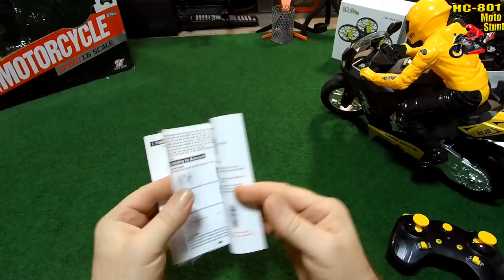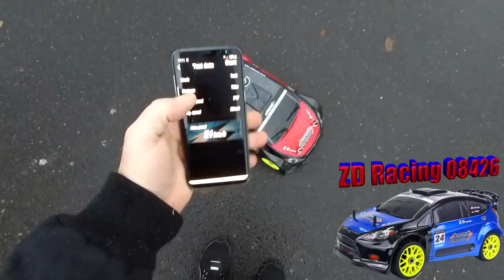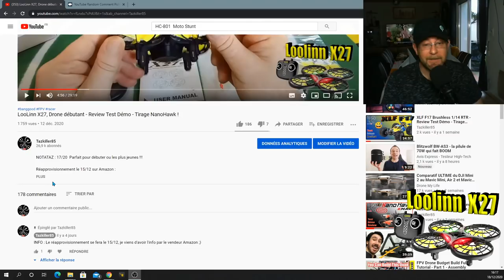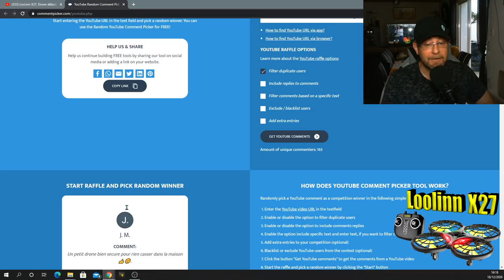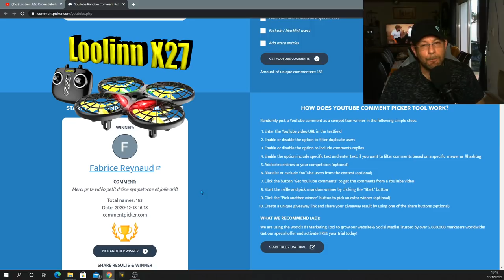Moto Stunt RC HC-801 - Review Test Démo - Résultat / Concours / Upgrade etc ...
NOTATAZ : 18/20  Presque magique !!!

Ma première moto, et pas des moindres !!! Très innovante et surtout SURPRENANTE, j'ai en test aujourd'hui la HC-801 Moto Stunt. Le moins qu'on puisse dire c'est que la première fois qu'on la voit évoluer, on reste bouche bée ! D'accord elle ne fonctionnera pas dans l'herbe, gravier ou toute surface trop irrégulière mais c'est avant tout un gros jouet pour l'intérieur et sur les surfaces lisses, elle est TOP ! Wheeling, Drift, Equilibre, Son, Lumière et Pilotage... Elle à tout pour plaire aux fans de moto en herbe pour un prix plus qu'abordable. Bref, je VALIDE !
Et en bonus, quelques autres sujets devraient vous intéresser dans cette vidéo ;)... Bon Film et merci à tous pour votre soutien .